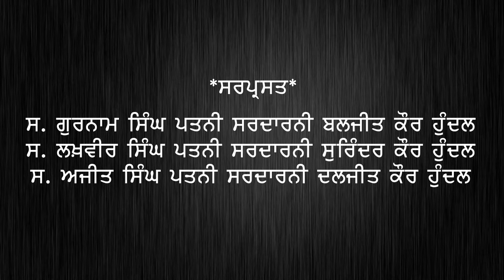OX HALT RACES - 2018 🔴 ਬਲਦਾਂ ਦੀਆਂ ਹਲਟ ਦੌੜਾਂ - बलद हाल्ट दौड़ें at BHATTIAN (Jalandhar) 🔴 4th